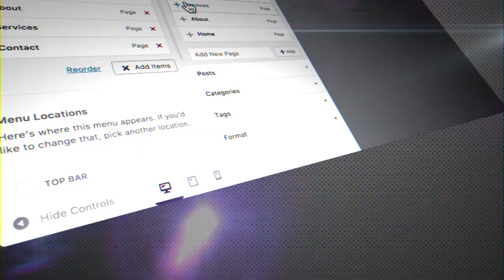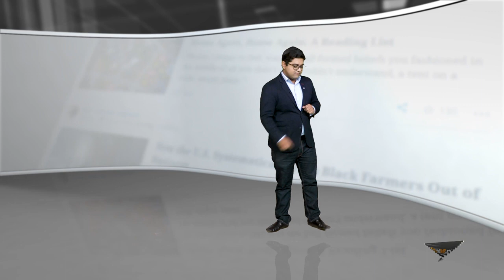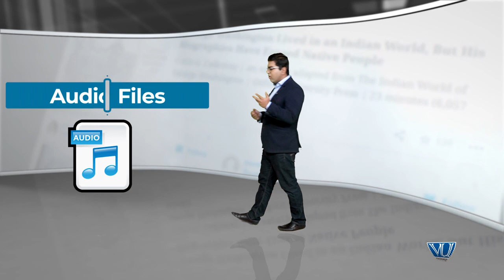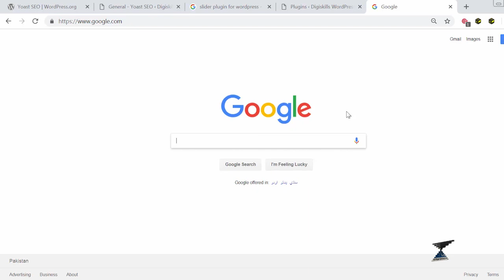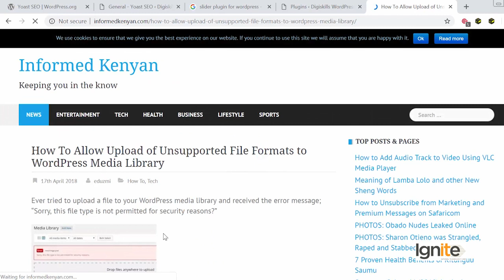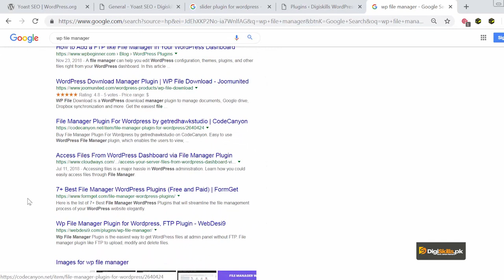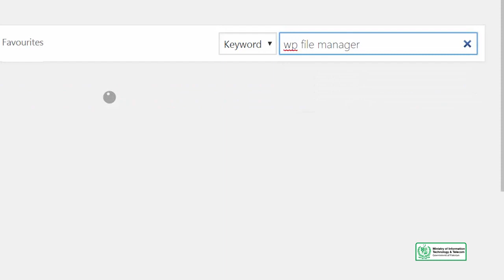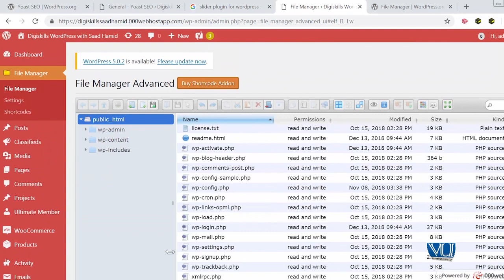133 WordPress in Urdu Hindi Managing WordPress Files by using WP File Manager